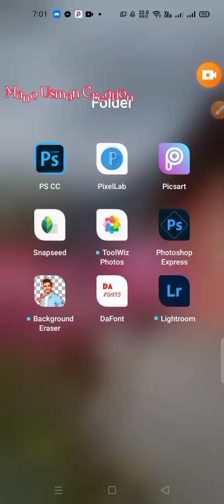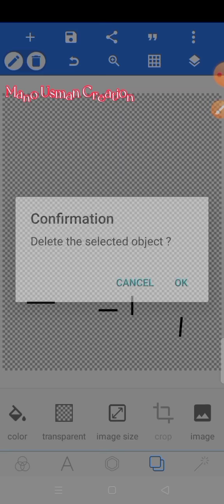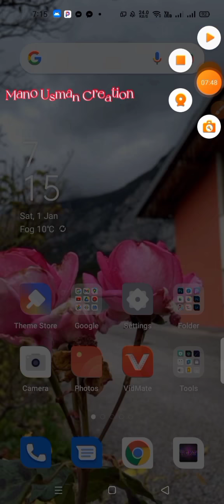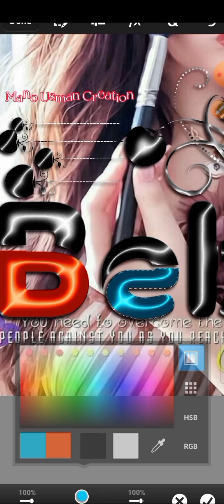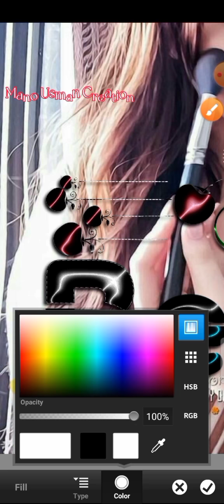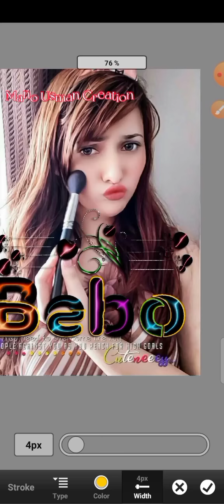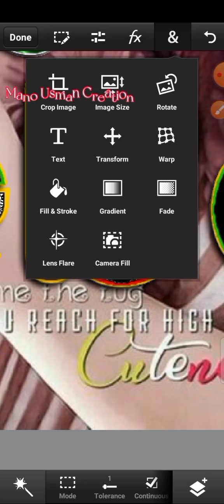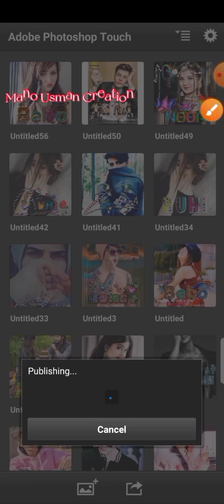make a wonderful glass font.Pscc editing.Mano editix.786.9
pic without name.

Font used in this name.